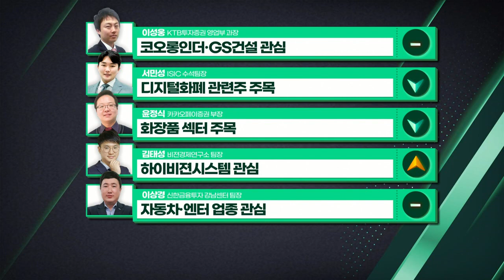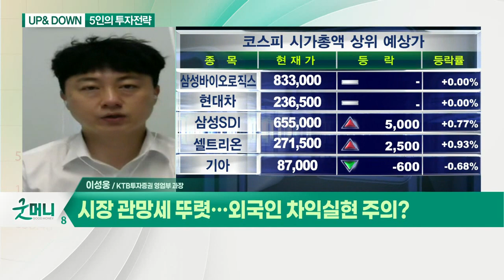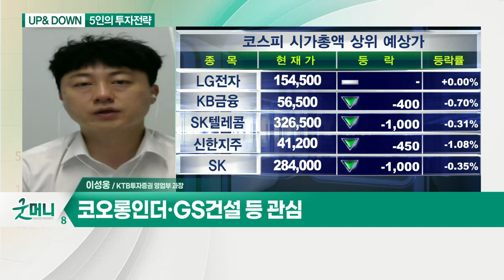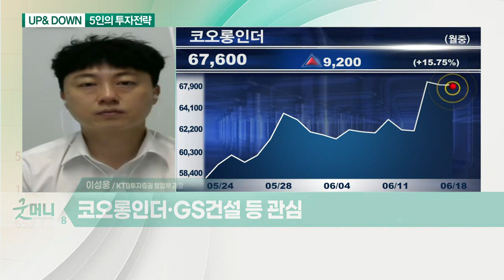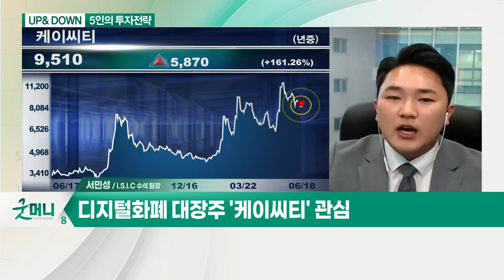시장 관망세 뚜렷… 외국인 차익실현 주의? / '외국인 수급'이 변수… 전략은?_UP&DOWN 5인의 투자전략 (20210618)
Q. 시장 관망세 뚜렷… 외국인 차익실현 주의?
- FOMC 회의 이후 관망 분위기 뚜렷
- 실적장세 및 배당 성장 기대감

Q. 개별 이슈 따른 종목 순환매… 관심주는?
- 코오롱인더·GS건설 등

Q. '외국인 수급'이 변수… 전략은?

Q. 디지털화폐 관련주 주목… 관심주는?
- 한국은행 8월 디지털화폐 모의실험
- 대장주 '케이씨티' 관심